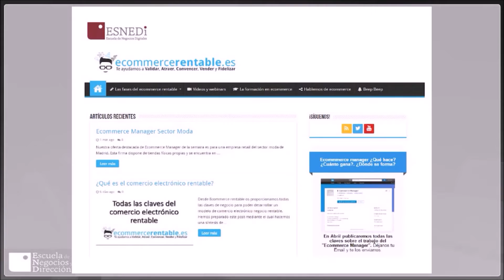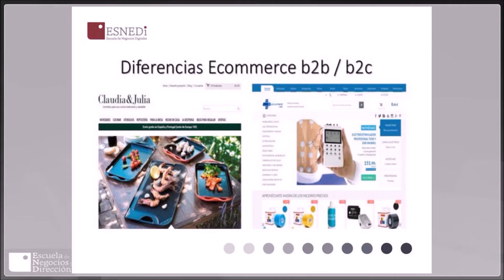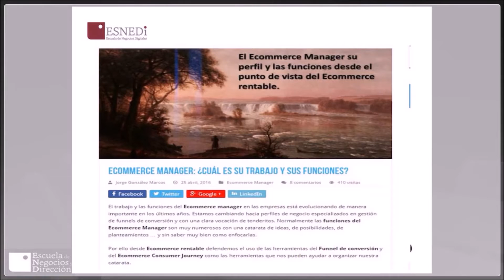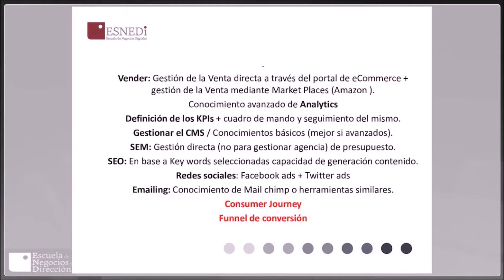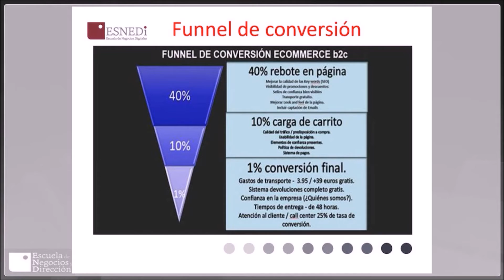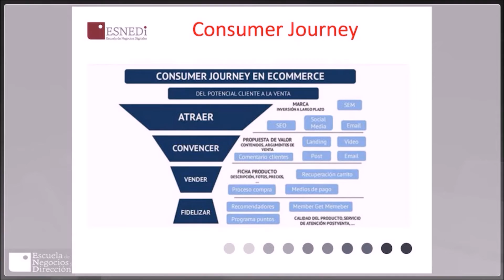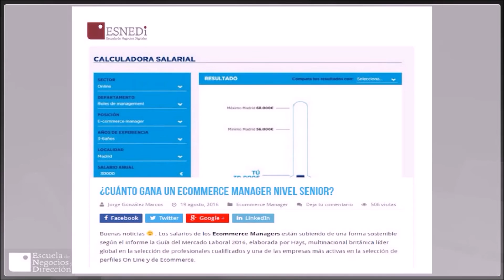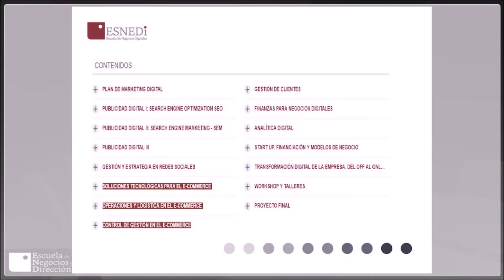Openclass E-Commerce Rentable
El consumidor digital cada vez compra más en Internet y las empresas (fabricantes / marcas) están lanzando de forma masiva plataformas de Ecommerce. En la Openclass virtual gratuita “ECOMMERCE MANAGER: UNA PROFESIÓN DE FUTURO EN EL MUNDO DIGITAL” aprenderás de la mano de Jorge González Marcos, fundador de y Ecommerce Manager de Philips Cuáles son sus funciones y responsabilidades, Qué formación necesitan, Qué herramientas deben conocer, Cuánto ganan tanto en perfil Junior como Senior